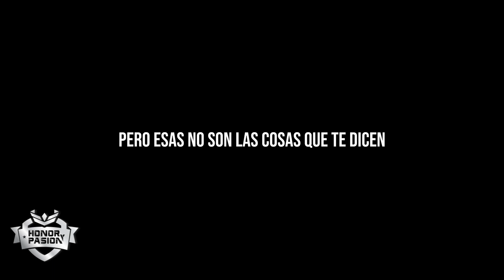Motivación - CUANDO TODO VA MAL - Español Latino🔥